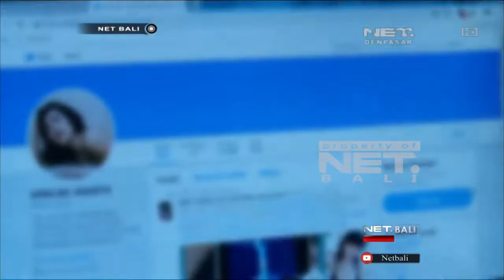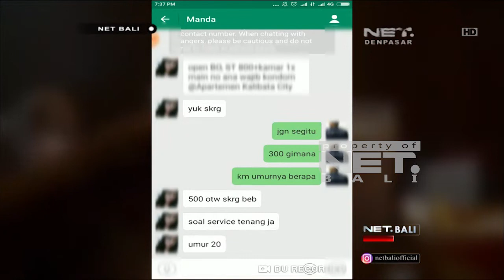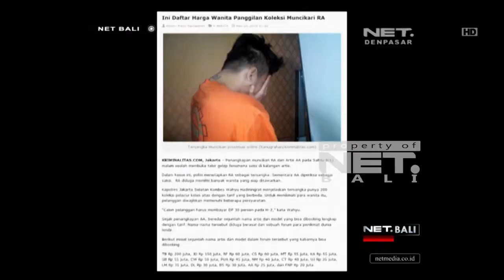LINGKAR HITAM BISNIS PROSTITUSI ONLINE